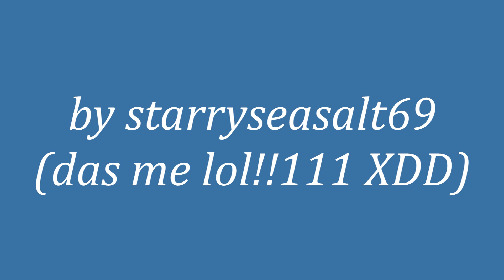(AMV) reigen arataka - animal i have become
this took way too much time oh my g o d